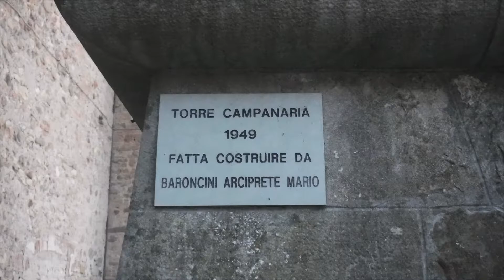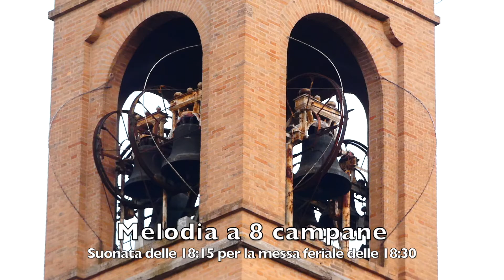Campane della Parrocchia dei SS. Pietro e Paolo in San Polo d'Enza (RE), v.344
San Polo d'Enza, Chiesa Parrocchiale dei Santi Pietro e Paolo Apostoli (detta anche Chiesa del Castello), Diocesi di Reggio Emilia-Guastalla

Concerto di 8 campane in Fa3, all'ambrosiana, fuse da Paolo Capanni di Castelnovo ne' Monti (RE) attorno al 1949 (anno di edificazione dell'attuale campanile)

I=Fa3
II=Sol3 (ha l'elettromartello guasto)
III=La3
IV=Sib3
V=Do4
VI=Re4
VII=Mi4
VIII=Fa4

[00:00]: Panoramiche esterne
[02:46]: Fotografie interne
[02:59]: Melodia a 8 campane alle 18:15 per la Messa feriale delle 18:30

Dalla città di Reggio Emilia ci trasferiamo in un piccolo paesino di campagna, San Polo d’Enza. Deve il suo nome al fiume Enza, importante corso d’acqua della zona che costeggia questo paese assieme a molti altri. Il piccolissimo centro storico è costituito dal cosiddetto Castello e al suo interno si trova la Chiesa dei SS. Apostoli Pietro e Paolo, detta appunto “Chiesa del Castello”. Il campanile moderno ospita un concerto di scadente fattura di 8 campane che sarebbero inceppate all’ambrosiana, ma le condizioni del castello che le regge non permette più da anni il suono a distesa. Come se non bastasse l’impianto stesso presenta due evidenti malfunzionamenti: il martello della mezzana è guasto e la sesta campana oscilla di traverso quando viene percossa dal martello. Nonostante la povertà del contenuto ci tenevo comunque a pubblicarlo essendo un concerto inedito per cui interessante. Con il prossimo video si torna in piena città, e nonostante tratterà solo di un Regina Coeli vi consiglio di non perdervelo in quanto la location sarà a dir poco meravigliosa!

Audio HD registrato con Zoom H2n.
Si consiglia l’utilizzo di cuffiette auricolari per un ascolto ottimale.